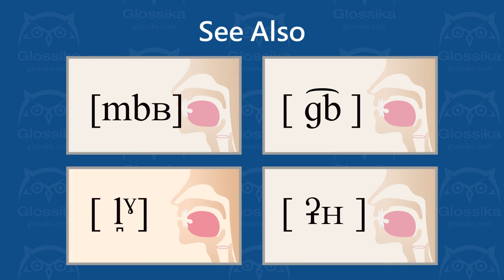[ ŋ͡mʷ ] voiced labialized labial coarticulated back dorsal velar nasal stop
How to pronounce ŋ͡mʷ